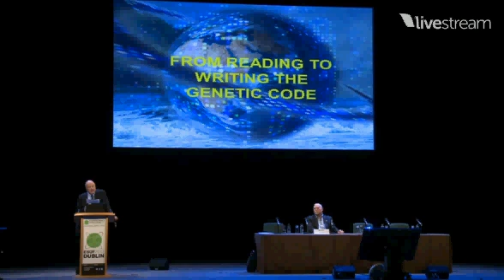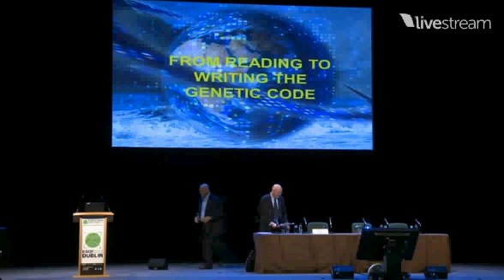Venter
Mark Ferguson, Director General of Science Foundation Ireland introduces Craig Venter at ESOF 2012.